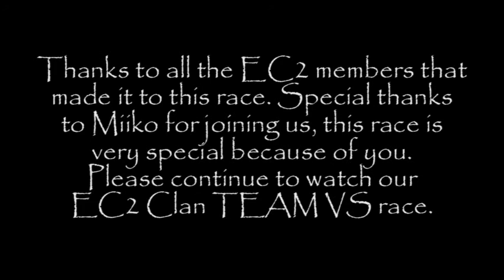Mario Kart Wii EC2 Clan VS Grand Prix Race 8/28/2009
Another full house EC2 Clan race until piticus got disconnected. Joining this clan race is our lovely friend Miiko. Thanks again for those who made it and hope to see everyone again on the next clan race im hosting.